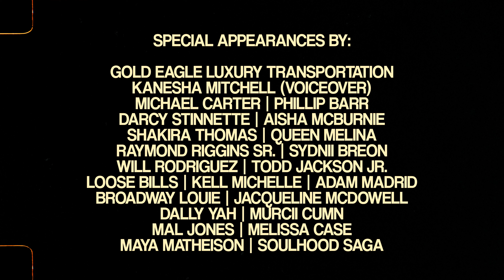Summetime in Duval (Cinematic Visual)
A Cinematic Sunny day in Jacksonville! A feel good video, enjoy!

Directed, Filmed & Edited by: Carlos "Los2k6" Smith II (Your truly)
Drone footage provided by: Villii
Original Music by: Will Smith & DJ Jazzy Jeff
Mix by: GrooveFunkel Remixes